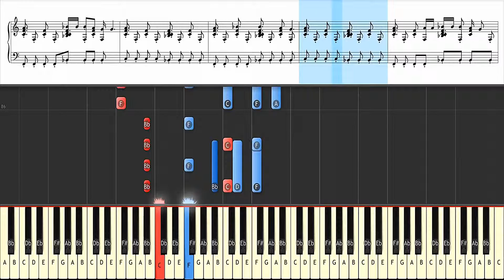Tom Petty & the Heartbreakers - "Don't Come Around Here No More"